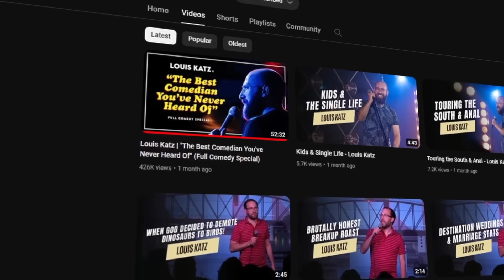The Best Comedian You’ve Never Heard Of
Comment your favorite comedian below...
The term "comics comic" (or comedians comedian) has been used by fellow comedians to describe some of the funniest joke writers of our time, and recently we had the pleasure of sitting down with one of the best examples of a real comics comic. The one and only Louis Katz @LouisKatzComedy